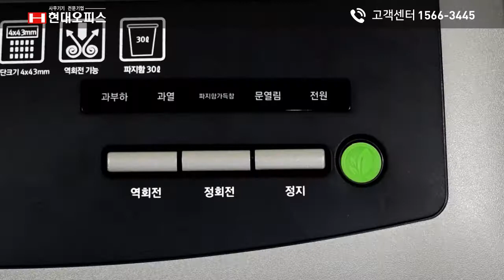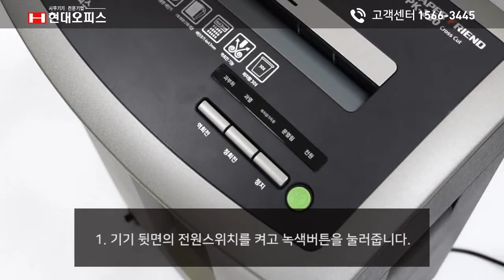페이퍼프랜드 by현대오피스 문서세단기 PK-230